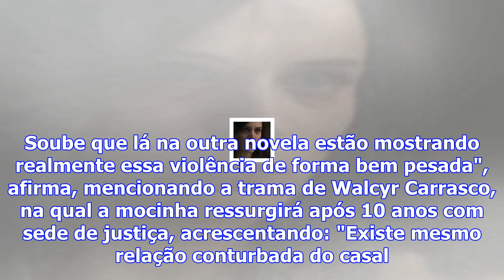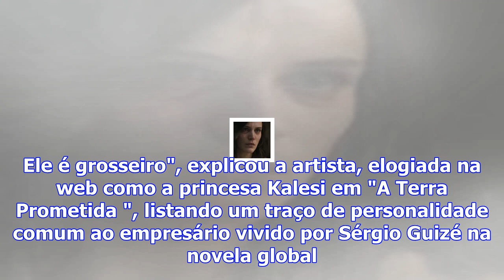Autora de 'apocalipse' compara cenas de agressão com trama global:'outra pegada'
A novela "Apocalipse" estreia na Record na próxima terça (21): com uma trama marcada pela traição de...